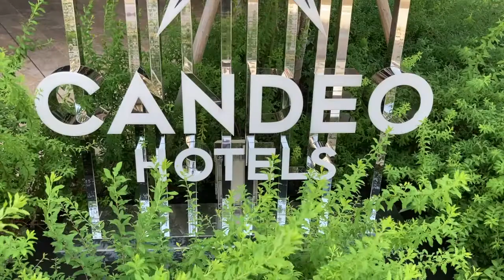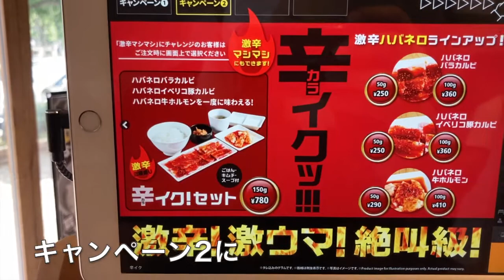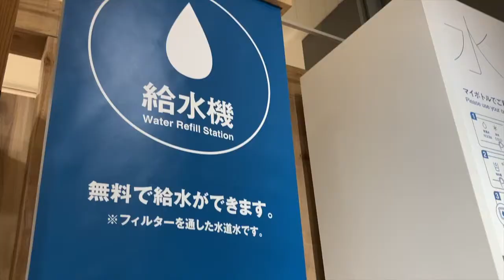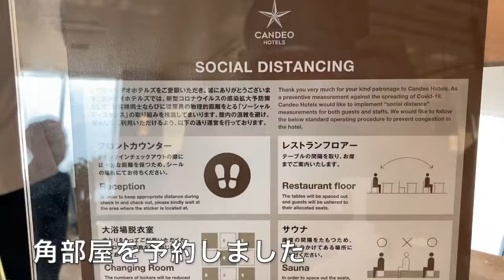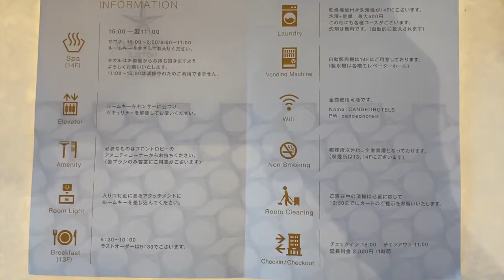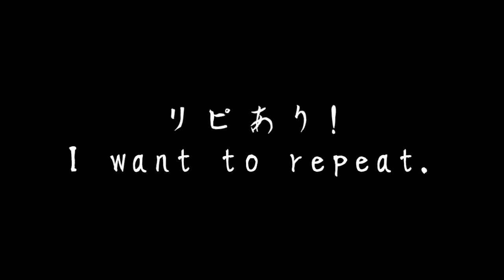【GOTOトラベル#2-3】CANDEOホテルの角部屋トリプルルームをご紹介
ついにチェックイン!
角部屋トリプルルームは
どれくらいの大きさで
どんな部屋なのか？

無印良品で
話題の水をゲット！